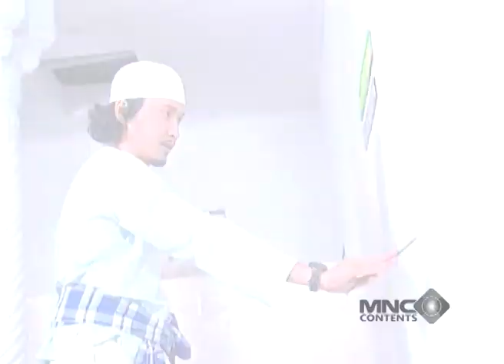LAWAN PAK USTADZ! PELATIH LAWAN INI MALAH CIUT HABIS-HABISAN - RONALDOWATI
Cerita Ronaldowati berawal dari kisah seorang anak yang ingin sekali bermain bola dan bercita cita menjadi pemain bola professional seperti Ronaldo, namun karena ia seorang wanita, Wati (pemeran utama) selalu mendapatkan ejekan dan direndahkan dalam mengolah sikulit bundar yang notabennya di mainkan oleh anak laki-laki, namun dalam menjawab berbagai keraguan dari keluarganya, Wati selalu berusaha dan latihan keras agar menjadi pemain hebat, tidak hanya itu, setelah berlatih keras, Wati akhirnya dikenal dengan skillnya yang memukau serta membuat orang sekitarnya menjadi takjub kepada dia, dan dari situ ia mulai mendapatkan banyak penggemar dan banyak mendapatkan dukungan dari orang sekitar dan kalangan.

Saksikan terus perjuangan Wati untuk mewujudkan cita citanya mejadi pemain sepakbola seperti Ronaldo di Youtube Channel Lucu Aja Boleh!